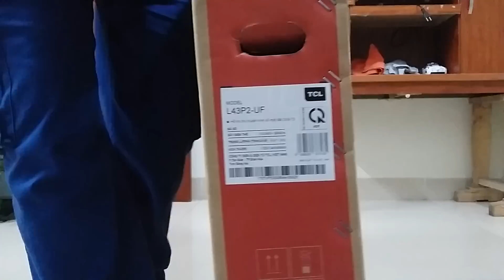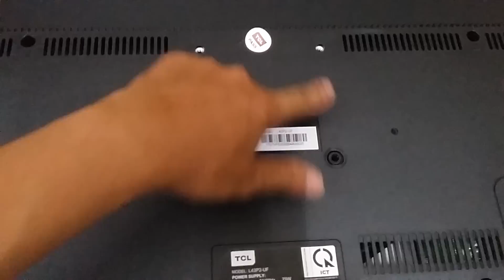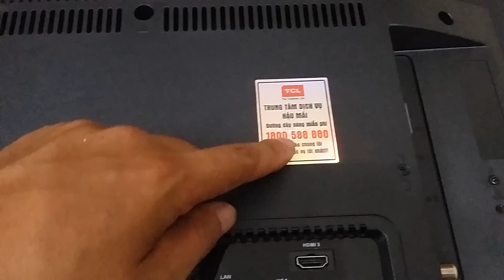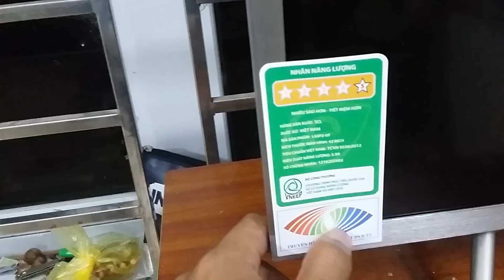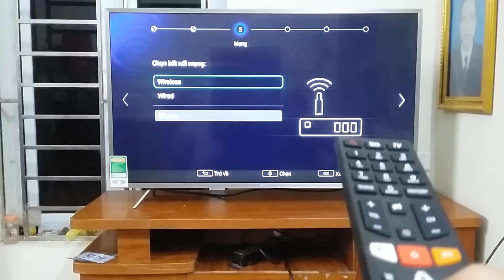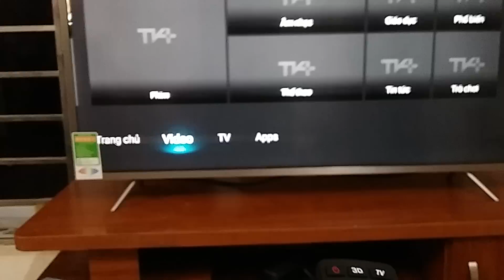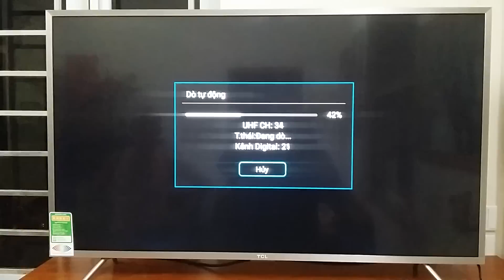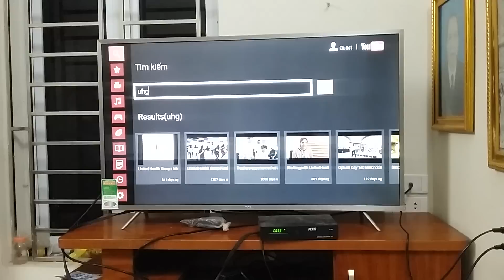hướng dẫn bạn lắp đặt sử dụng smart tivi TCL 43P2UF ultra hd